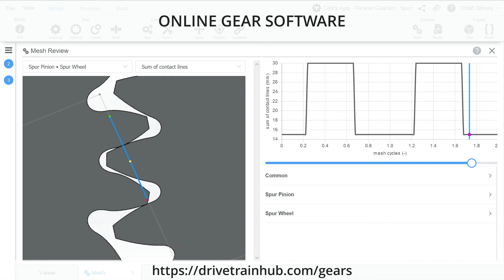Spur Gear Mesh - SUM of CONTACT LINES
Spur gear mesh modeled and analyzed using the Gears App by Drivetrain Hub.

As illustrated in the video, the sum of contact lines for spur gear teeth is a square wave when plotted as a function of gear mesh cycle.  This characteristic makes it easy to interpret the plane of action for a spur gear mesh, but the sudden entering and exiting of a tooth pair in contact results in poor vibration and noise performance.

Gears App is web-based gear software for engineering professionals, students, and hobbyists.  It is the only professional gear engineering software made available as an affordable monthly subscription service.

spur gear mesh, spur gears, plane of action, contact lines, sum of contact, tooth contact, gear mesh contact, gear mesh kinematics, gear mesh geometry, parallel-axis, design, analysis, engineering, drivetrain, transmissions, manufacturing, software, web app, 3D